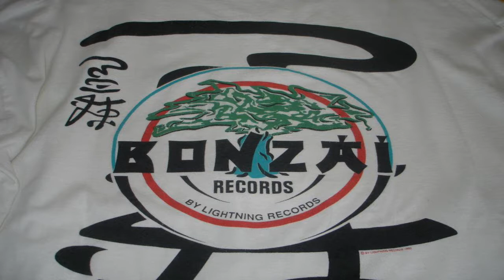retro mix bonzai